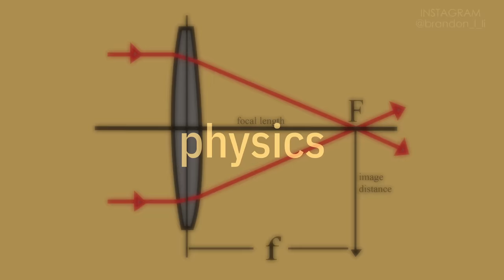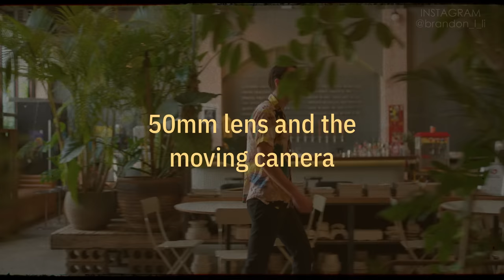Filmmaking Tips with a 50mm Lens [feat. Kase Wolverine Magnetic VND Filters]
The 50mm lens is under-apperciated by filmmakers, so here's a video about how I use a 50mm for my videography. Also learn about my favorite filters for ultra-fast shooting: the Kase Wolverine Mangetic VND (Variable Neutral Density) Filters.

Viltrox 50mm f1.8 AF lens

TTArtisan 50mm f0.95 lens

Sony A7S III Camera